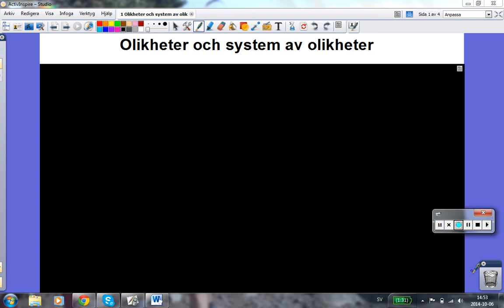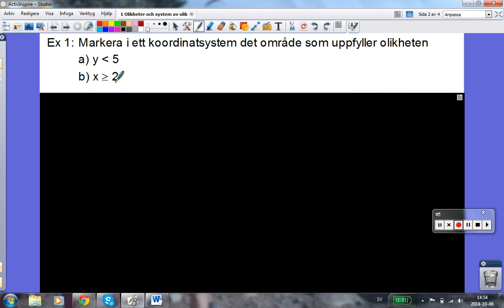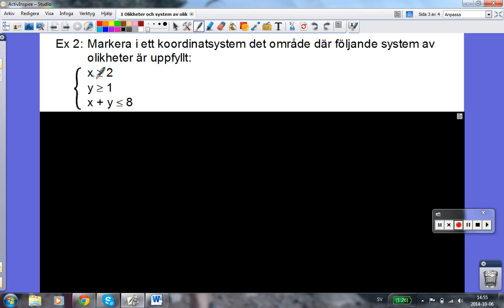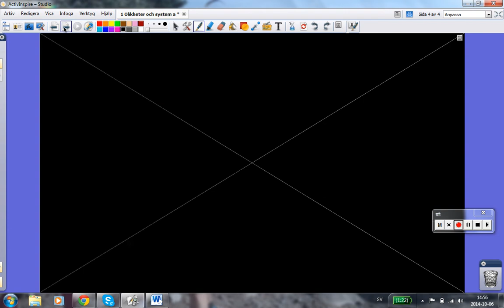1 Olikheter och system av olikheter